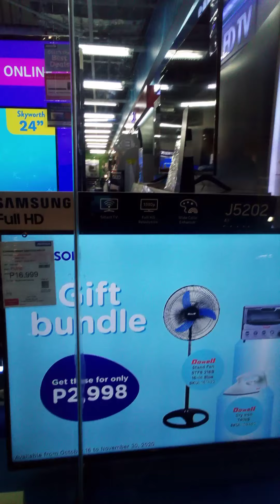LET'S GO!! LOOKING AROUND MALL